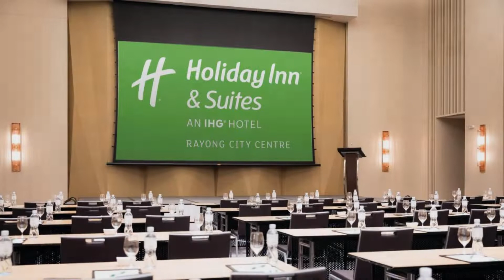Holiday Inn & Suites Rayong City Centre, an IHG Hotel, Rayong, Thailand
About Property:
Set in Rayong, 100 m from Passione Shopping Destination, Holiday Inn Hotel & Suites Rayong City Centre is set in Rayong. Boasting a rooftop pool and bar as well as a fitness centre, this hotel offer an accommodation with free WiFi and free parking.
Every room at this hotel is air conditioned and has a TV. Some rooms include a seating area for your convenience. You will find a kettle in the room. Every room has a private bathroom. For your comfort, you will find bath...
Property Type: Hotel
Address: 554/4 Sukhumvit Road, 21000 Rayong, Thailand
Searching For
1. Holiday Inn & Suites Rayong City Centre - an IHG Hotel - Rayong - Thailand
2. Holiday Inn & Suites Rayong City Centre - an IHG Hotel - Rayong - Thailand Address
3. Holiday Inn & Suites Rayong City Centre - an IHG Hotel - Rayong - Thailand Rooms
4. Holiday Inn & Suites Rayong City Centre - an IHG Hotel - Rayong - Thailand Amenities
5. Holiday Inn & Suites Rayong City Centre - an IHG Hotel - Rayong - Thailand Offers and Deals
Audio Credit:
Track Title: Subway Dreams
Artist: Dan Henig